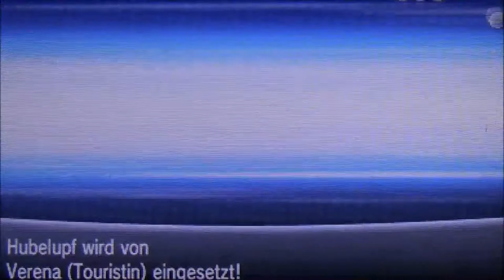POKEMON Y #16 * Felsenharter Arenakampf gegen Lino, den Gipfelstürmer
Pokèmon Y (again) Part 16 Felsenharter Arenakampf gegen Lino, den Gipfelstürmer